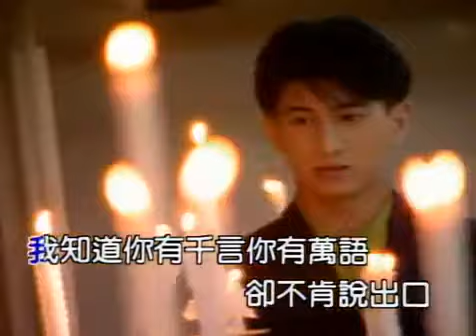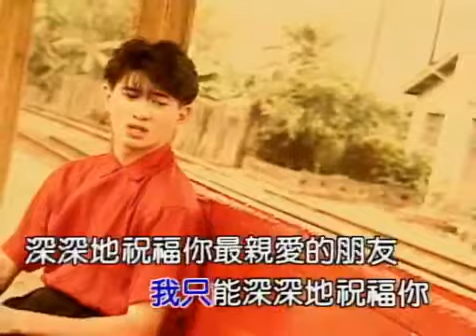Nicky Wu- Cu ni yi lu suen fung